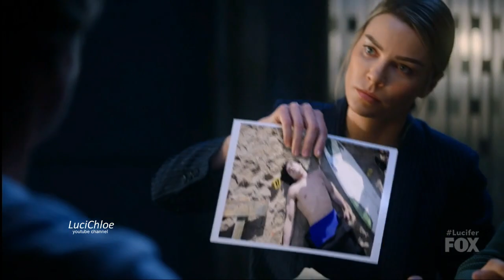Lucifer 3x12 Charlotte tells Pierce Shame on you Season 3 Episode 12 S03E12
Lucifer 3x12 All About Her - Charlotte tells Pierce  Shame on you on his yelling at Ella.
Lucifer Season 3 Episode 12
Lucifer S03E12